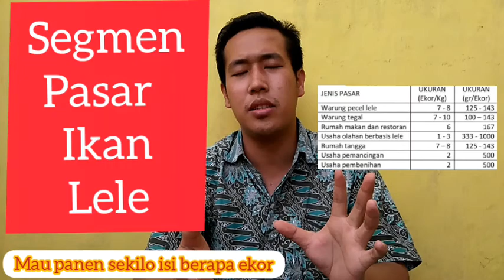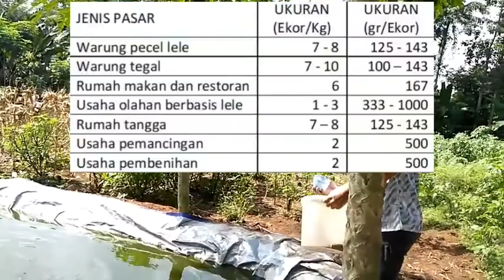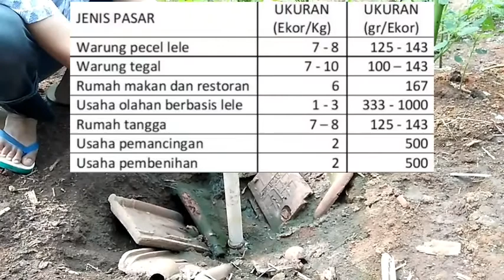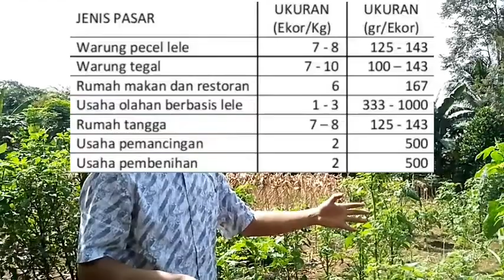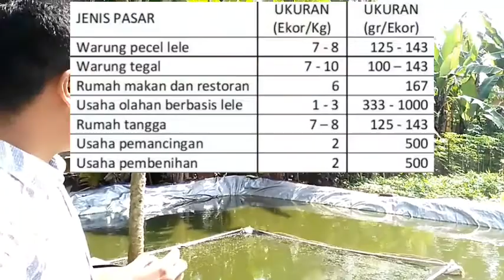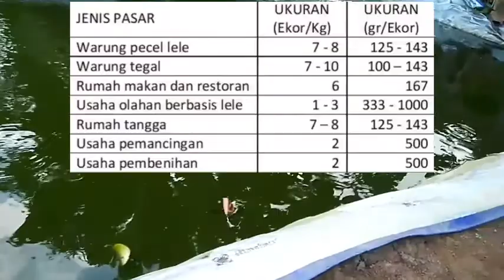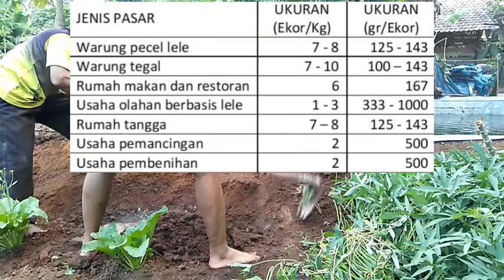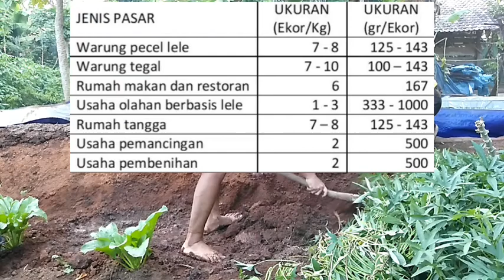cara pemasaran lele , segmen pasar ikan lele - mua panen ukuran berapa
Simak bosku